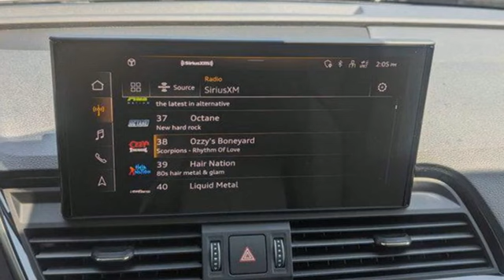New 2024 Audi Q5 Raleigh Chapel Hill, NC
Year: 2024
Make: Audi
Model: Q5
Trim: Premium Plus 55 TFSI e S line quattro S tronic
Transmission: Automatic
Color: Florett Silver Metallic
Stock #: D411387
VIN: WA1E2AFY8R2122670
Price includes: $5000 - Audi Credit. Exp. 09/03/2024

For over 40 years Leith has been "The Name to Trust" when buying new & used vehicles. Audi Raleigh continues that tradition.